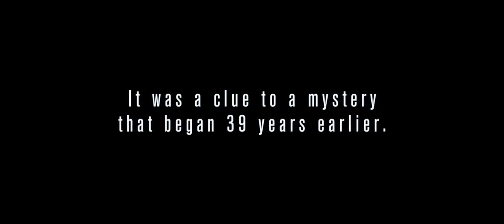Miracle At St Anna Trailer 2008 | Movie Bagged 1 | Drama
the film tells the story of four Buffalo Soldiers of the 92nd Infantry Division who seek refuge in a small Tuscan village, where they form a bond with the residents. The story is presented as a flashback, as one survivor, Hector Negron (Alonso), reflects upon his experiences in a frame story set in 1980s New York. Several real-life events that occurred during the war, such as the Sant'Anna di Stazzema massacre, are re-enacted, placing Miracle at St. Anna within the genre of historical fiction.